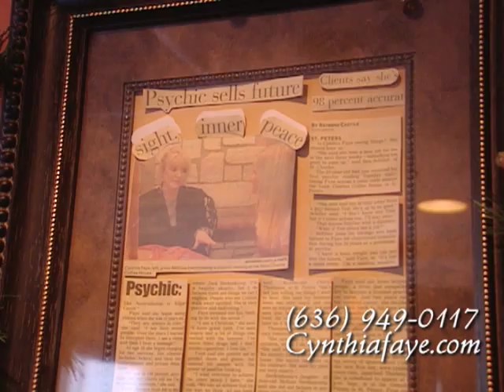Psychic Cynthia Faye